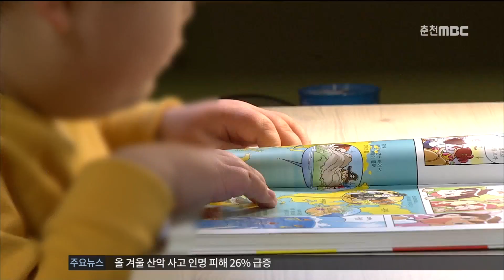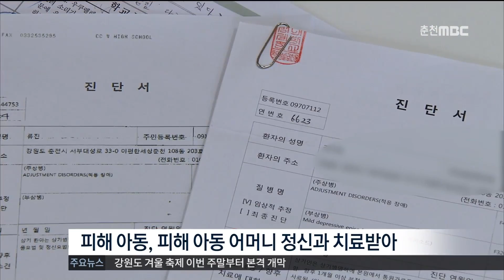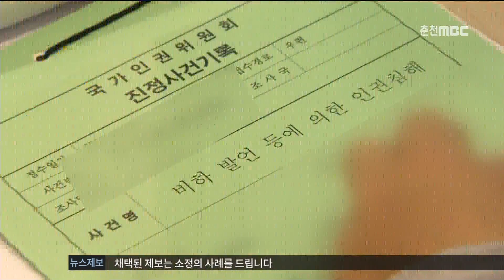춘천MBC뉴스 (R) 장애학생 학교폭력, 은폐 의혹 주장